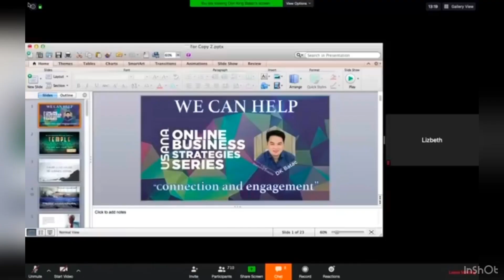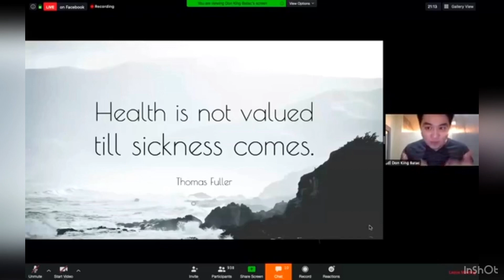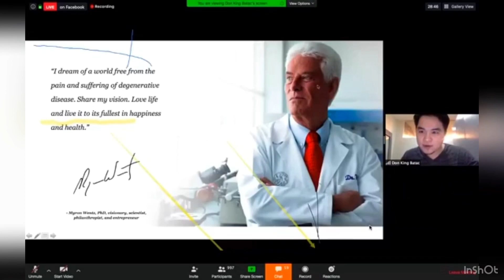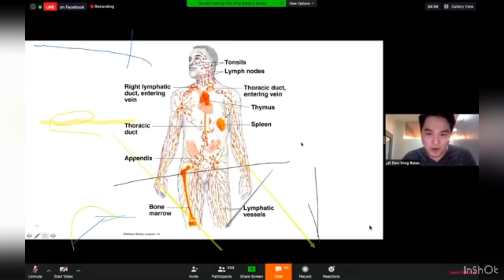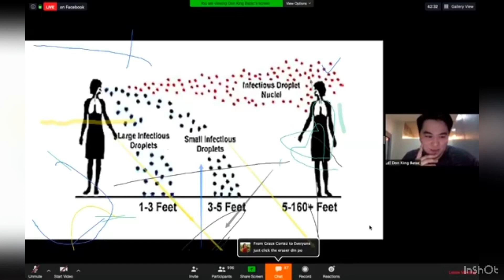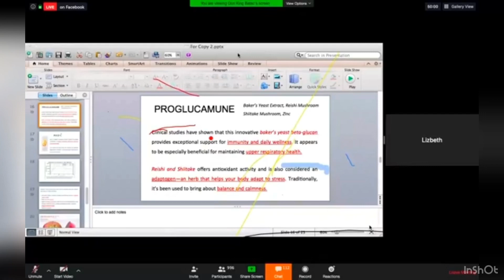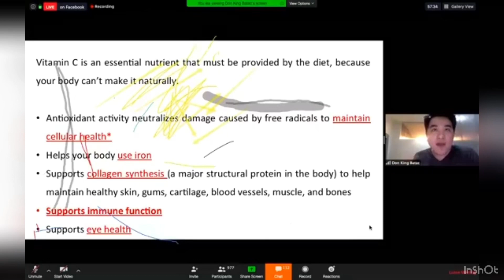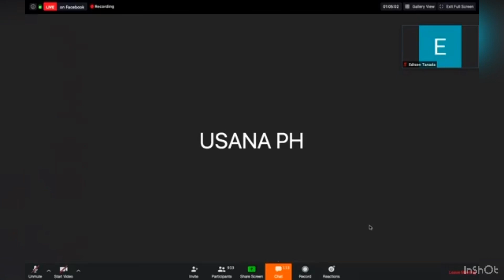Online Business Strategy Series 2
From one star to another!
Join the Online Business Strategies Series Day 02 with  1-Star Diamond, DK Batac!